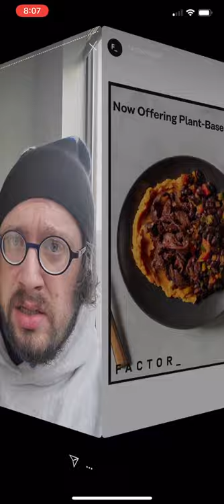Philosopher Sam Hyde Breaks Down Platinum Level Policing and Child Abuse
Sam Hyde, the wold renowned philosopher, gives his thoughts on Platinum Level Policing and Child Abuse